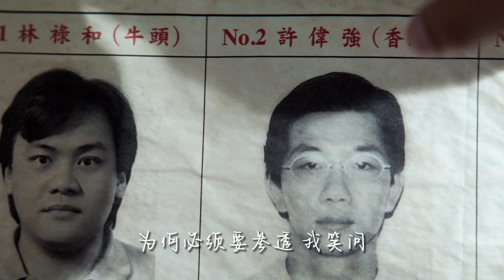新造的人 - 鄭宜農【粵語版】《周處除三害》電影主題曲【Ayen X 心之洛】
【生命這樣的旅程
要用粵語填詞來完整】
這首歌和Ayen太適配了，所以連造型也花了一番心思！

粵語填詞：心之洛
吉他/粵語翻唱：Ayen何璟昕 @Ayen何璟昕
編曲/混音/拍攝：Ayen何璟昕
MV剪輯：心之洛

原曲版權信息：
原唱：鄭宜農
原詞：鄭宜農/李烈
作曲：鄭宜農

如果喜歡的話就帮我點贊评论分享吧～我很需要你的支持～😋
你還想聽我唱什麽歌呢？留言告訴我～說不定就會唱你點的歌～

如果你想要定制屬於你的獨一無二的原創歌曲，
或者想讓我一起參與你的音樂製作，可以從這裡找我哦：
演唱 Vocal：Ayen何璟昕
吉他 Acoustic Guitar：Ayen何璟昕
錄音 Recording：Ayen何璟昕
混音 Mixing：Ayen何璟昕
攝影 Camera：Ayen何璟昕
剪輯 Editing：Ayen何璟昕
♬ My Music

‣ Apple music 搜索“Ayen何璟昕”

‣ 微信公眾號 wechat：@何璟昕Ayen